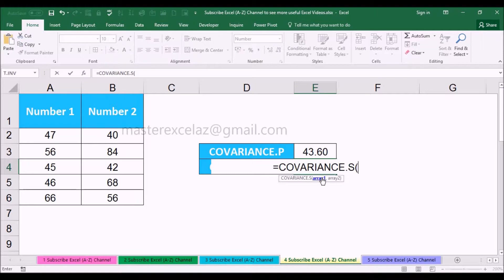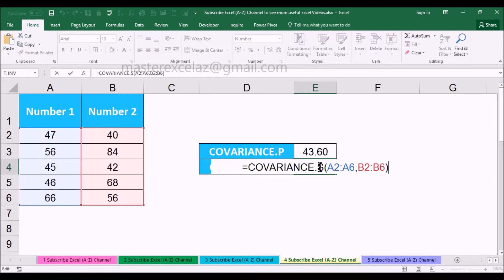COVARIANCE.P vs COVARIANCE.S Statistical Function with Examples in MS Excel 2016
This video shows you COVARIANCE.P vs COVARIANCE.S Statistical Function with Examples in MS Excel 2016.